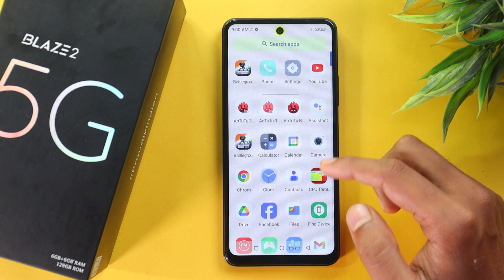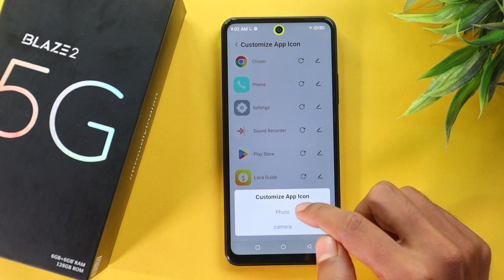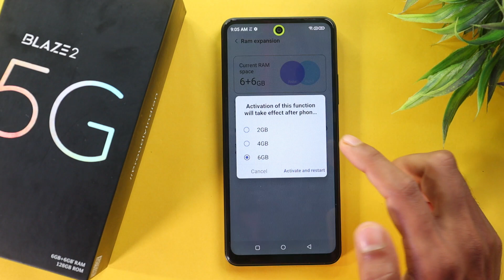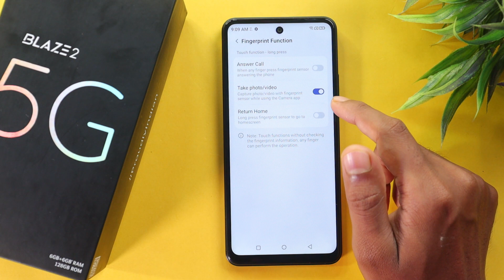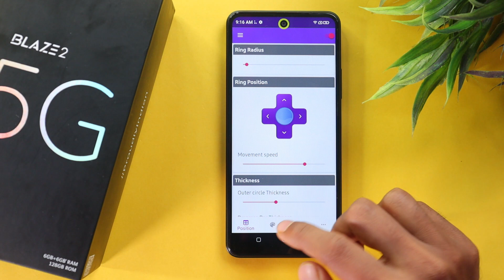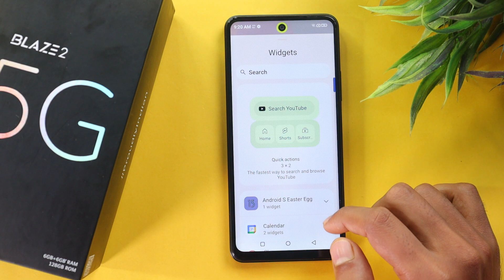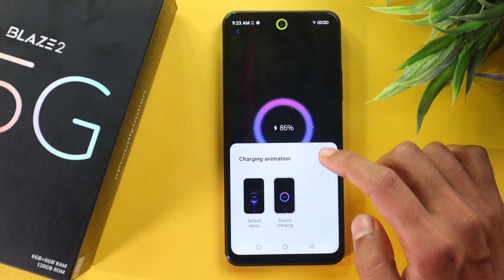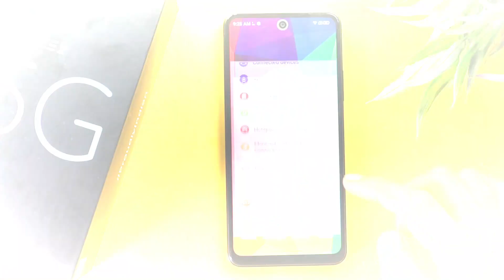Lava Blaze 2 5G Tips and Tricks || Lava Blaze 2 5G 40+ New Hidden Features in Hindi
Hello friends...

Dosto Aaj es video main Lava Blaze 2 5G top 40+ new hidden features and tricks and tricks ke baare mein.

0:00 Lava Blaze 2 5G  Tips and Tricks,
Lava Blaze 2 5G  top hidden features in Hindi,
0:40 Lava Blaze 2 5G ,
1:20 Lava Blaze 2 5G tips and tricks in Hindi,
2:30 Lava Blaze 2 5G hidden features,
3:49 Lava Blaze 2 5G tips and tricks,
4:55 Lava Blaze 2 5G features,